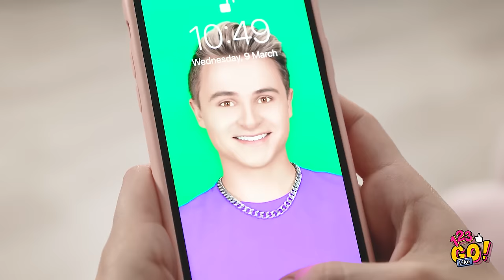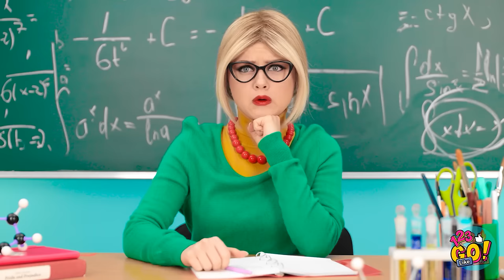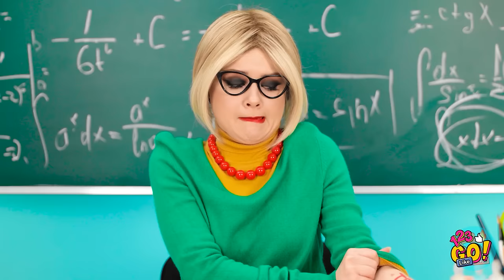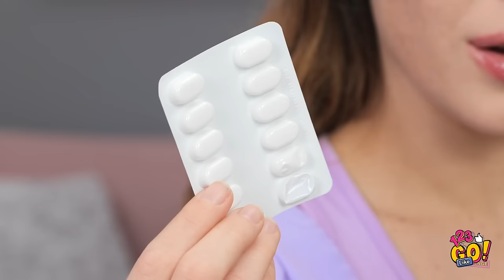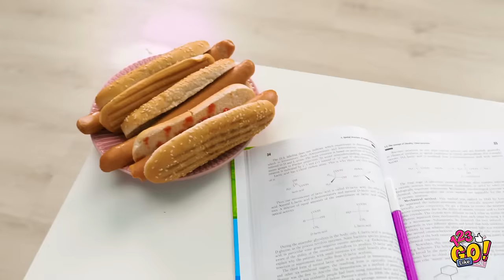THE BEST BEAUTY HACKS AND DIY IDEAS FOR GIRLS || Amazing Girly Tricks And Tips By 123 GO! Like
🌈Hey, the most beautiful girls ever!

Do you want to shine bright like a diamond and be the most beautiful among your friends? You need to use the best beauty hacks and DIY girly ideas then!

Watch this video and find amazing girly tricks and tips, DIY ideas for girls, fantastic make up ideas, crazy makeup tricks, nails and lips tricks, ideas for your hair and hairstyle, beauty hacks and experiments and a lot of ideas for beauties!

Watch this video till the end and don't forget to let us know what beauty hacks you liked the most in the comments below👇👇👇